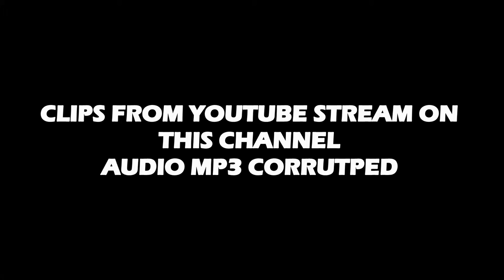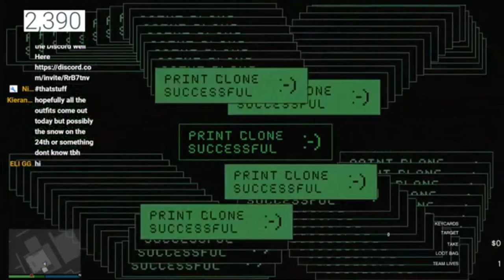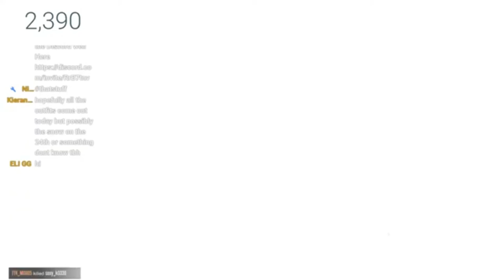GTA Online: The Cayo Perico Heist Finale Payout 1,347,230$ - Elite Challenge? [Solo]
GTA Online: The Cayo Perico Heist Finale I FAILED ELITE BTW